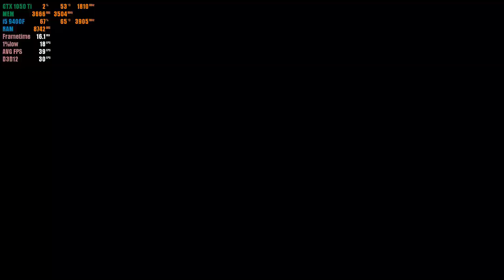Call of Duty : Black Ops Cold War | GTX 1050 Ti 4GB + i5 9400F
Call of Duty Black Ops Cold War BetaGTX 1050 Ti PC Gameplay

My PC Specs:

• CPU : Intel i5-9400F (9th Generation)
• MB  : MSI H310M Gaming Plus
• Ram : KINGSTON 16GB (2x8GB) DDR4 HYPERX FURY 2666MHZ
• GPU : ASUS Expedition GeForce® GTX 1050 Ti 4GB GDDR5
• SSD : KINGSTON SSDNOW UV400 240GB
• OS  : Windows 10 Pro 64bit